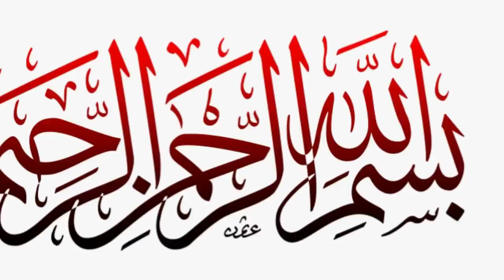Kadu kay bichon kay faiday.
kadu kay beshmar faiday janiye es video .